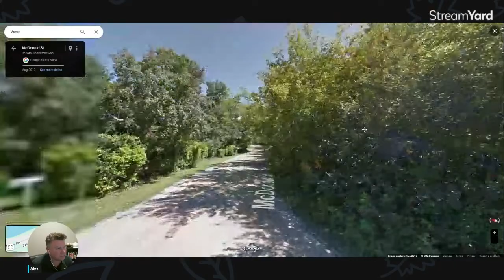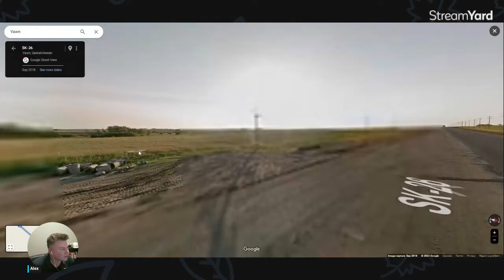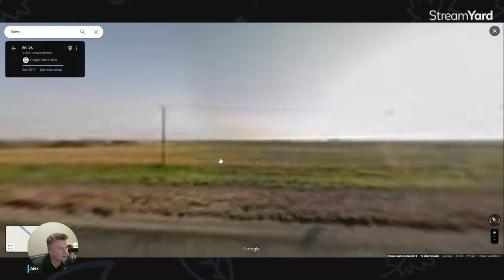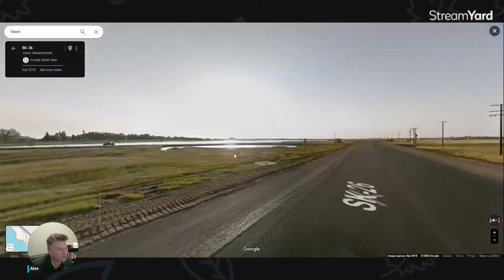Saskatchewan Thermal SAGD assets study.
Learning about Cenovus Energy Saskatchewan VAWN SAGD asset and STRATHCONA RESOURCES LTD. EDAM SAGD asset